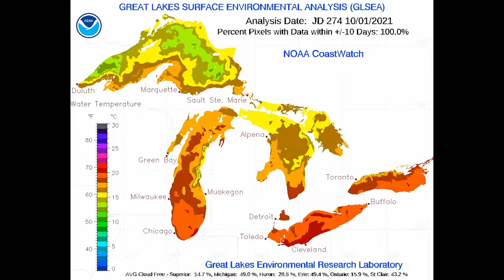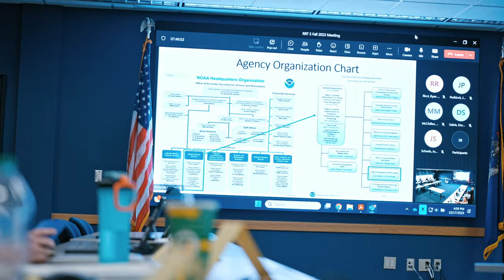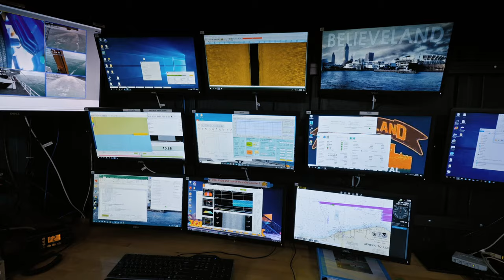NOAA in the Great Lakes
NOAA plays a crucial role in the Great Lakes region, providing essential services and data for safe navigation, weather forecasting, water quality monitoring, coastal management, habitat restoration, and more. Our cutting edge science, service and stewardship support the region's communities, environment, and economy.

To learn more about NOAA's work in the Great Lakes, visit our